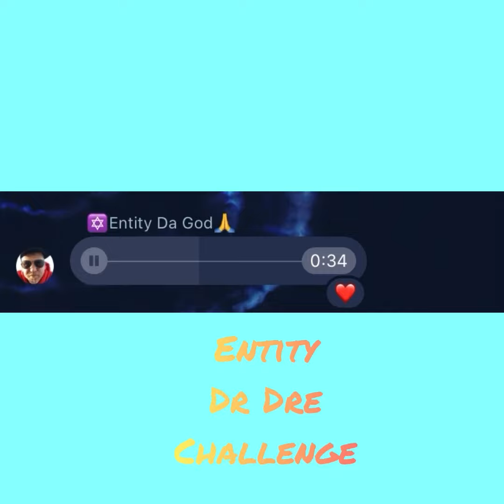Dr Dre challenge Entity submission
Dr Dre challenge